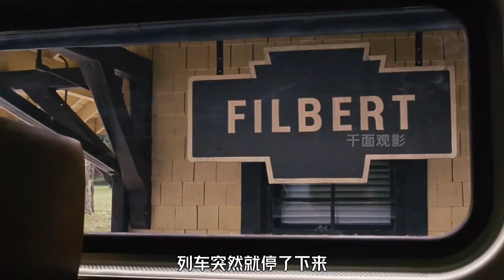最腦洞大開、最簡單粗暴、也最接近現實的頂級末日災難片#科幻